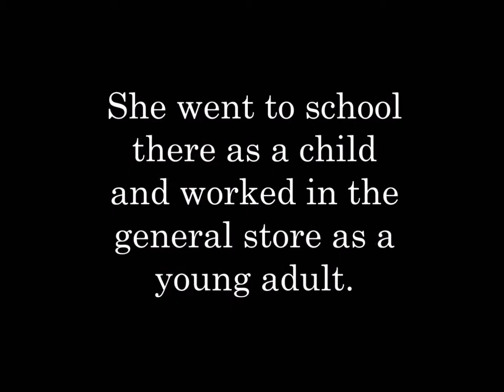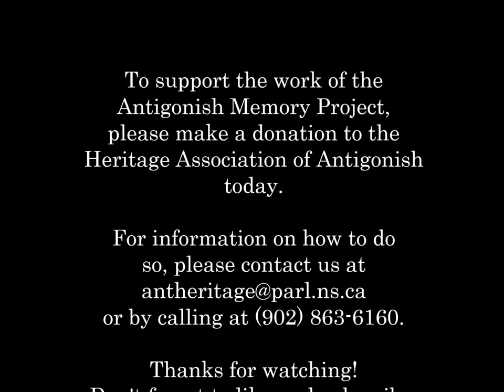Veronica Tate - School in Monastery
This is only a portion of the interview with Veronica Tate, to see the rest please contact the Antigonish Heritage Museum at or

Music is the Black Velvet Waltz by Clay Barker

The interview was conducted as a part of the Antigonish Memory Project, an oral history initiative designed to protect and preserve the memories of seniors who have a connection to Antigonish. The project is funded by the Heritage Association of Antigonish.